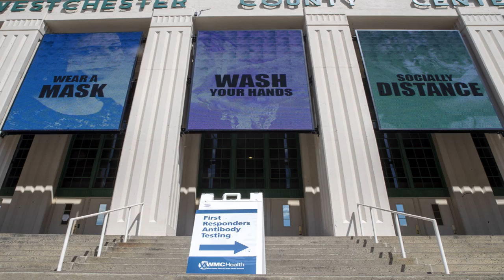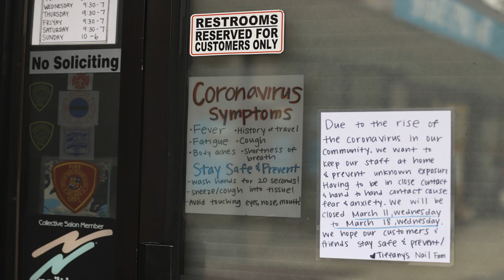Oregon judge halts statewide coronavirus restrictions | TheHill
An Oregon judge on Monday halted statewide coronavirus restrictions, ruling in favor of churches and congregants who challenged the measures as an unlawful infringement on their religious freedoms.